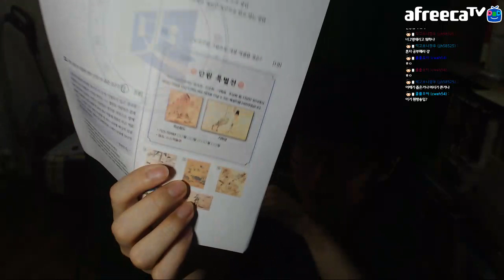한국사 능력검정시험 📚 제 43회 고급 3부 21번~30번 문제 뜯어보기 Korean History Exam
2019년 5월 25일에 시행된 한국사 능력검정시험 제 43회 시험 고급 문제를 10문제씩 나눠서 훑어봤어요.